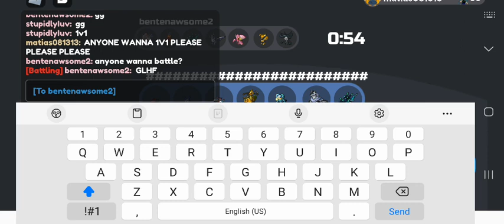Drudge akhalos is......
SHOWCASING DRUDGE AKHALOS HAHAHAHAHAHAHAHAHHAHAAHAHAHAHAHAHAHAHAHHAHAHAHAHAHAHAHAHAHHAHAAHAHAHAHAHAHAHAHAHHA